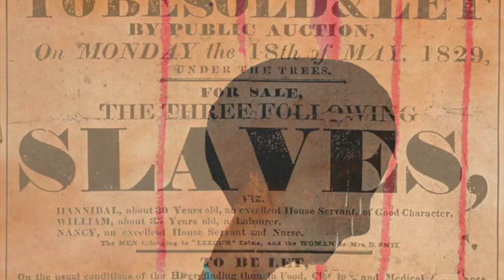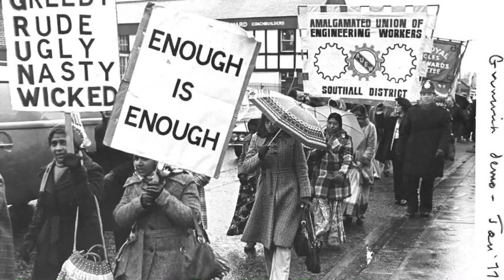Moon Meets the Sun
Hice este video porque me encanta esa canción y no pretendo obtener ninguna ganancia con su reproducción. Todo lo contrario, deseo que este video logre que más personas se interesen por el álbum "Songs of Our Native Daughters" y que las ganancias sean para las artistas y Folkways Records.

I made this video because I love this song and have no intention neither interest in having any earnings with its publication. Most to contrary, I wish that people get interested in the record "Songs of Our Native Daughter" and that the artists get their proper royalties.